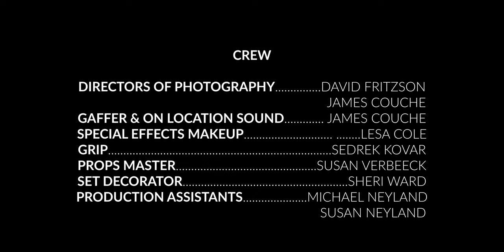DIM [A 48 Hour Film Project]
A man recalls a dark tale of a parasite from his childhood that descends into disease, injury and madness.

Winner of the 'Best Actor' Award at the 2022 Richmond Horror 48 Hour Film Project

A Son of a Fritz Production
Written and Directed by David Fritzson
Starring Marcus Lawrence, Emily Gerber, and Michael Neyland